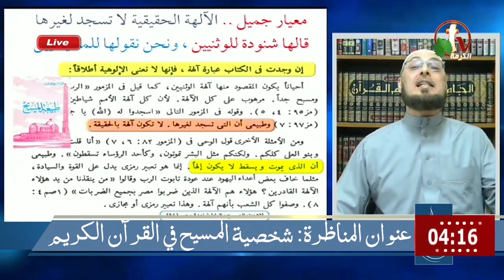منقذ_السقار مناظرة_شخصية_المسيح shorts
رابط مناظرة شخصية المسيح